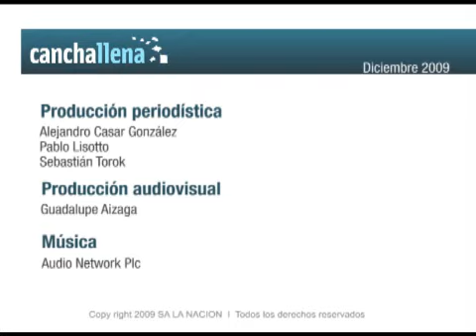La voz de mando en Boca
El presidente del club, Jorge Amor Ameal, se refirió a la lucha de intereses por la TV y a la interna del plantel xeneize